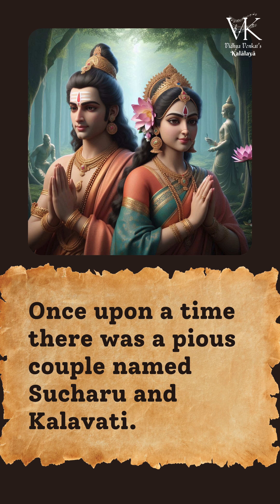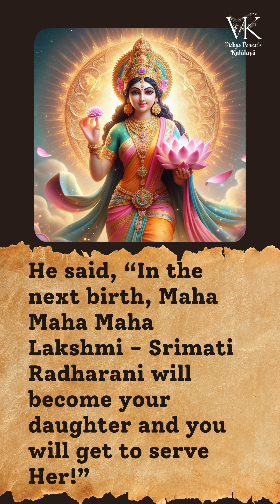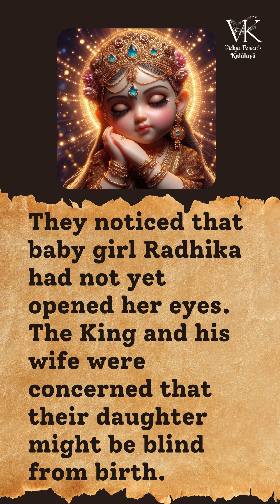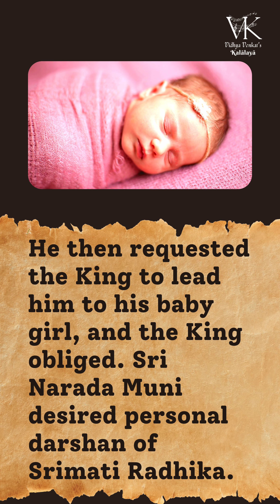Did you know this story of Srimati Radha?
The Story Behind Srimati Radharani's Appearance | Radhashtami | Kalālayā